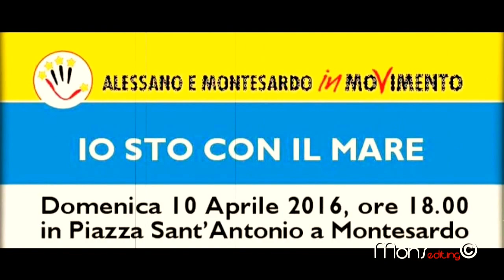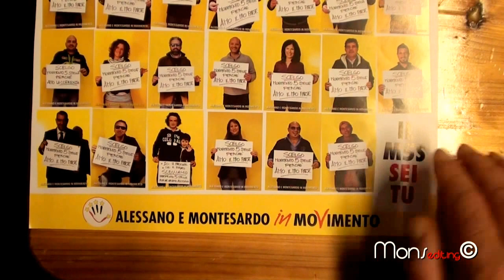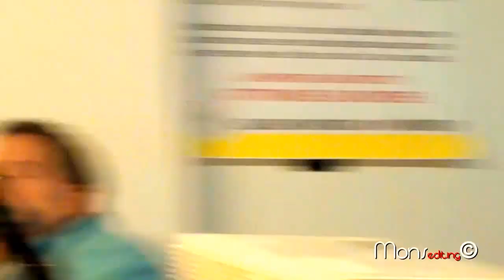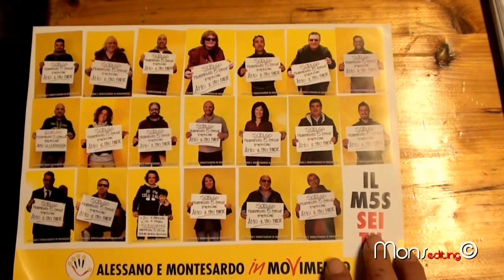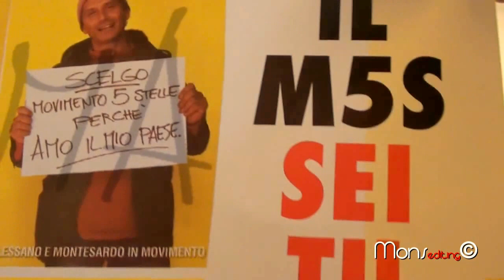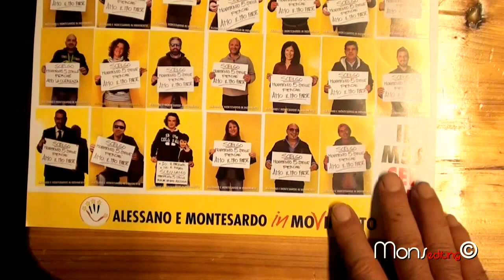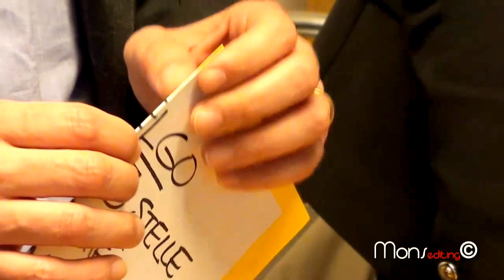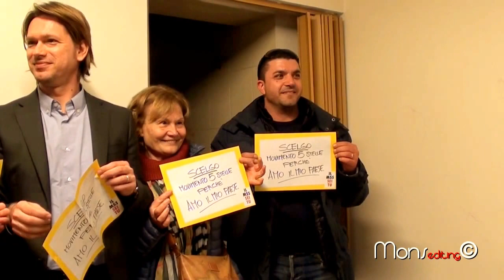10.4.16 Alessano Montesardo IO STO CON IL MARE con Cristian Casili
A Montesardo riunione del M5s Alessano Montesardo "io Sto con il Mare. Intervento di Cristian Casili Consigliere Regione Puglia del M5s.
Presentato da Gessica Torsello..

video Riprese di Monsellato Project